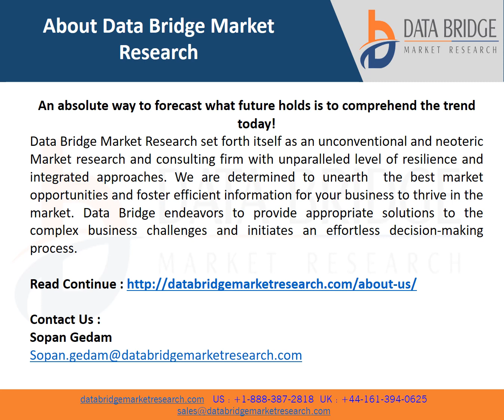Global Tiny Homes Market is expected to grow by USD 6,938.44 million during 2022-2029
Increasing usage of tiny homes in tourism activities is an important driver for the global tiny homes market. The rising inflation leading to a rise in living costs and the increasing popularity of affordable housing solutions, and the tiny-house movement are expected to propel the growth of the global tiny homes market.